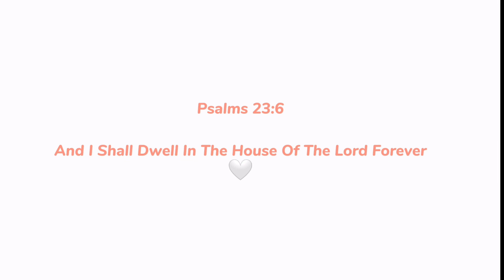JESUS THIS JESUS THAT: I have a testimony. Grateful. Attending a church event